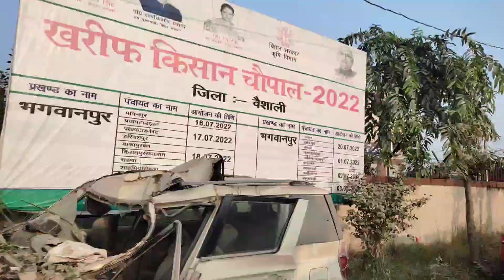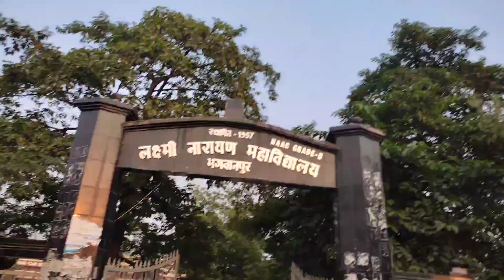My journey from school to college | Jyoti prakash vlogs#vlog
My journey from school to college journey || Jyoti prakash vlogs

my school vlog
college
school
my first vlog college
my first vlog school
viral
youtube video
vlog
vlogs
blogger
blogging
blogs
school me admission kaise le
college kaise jaye